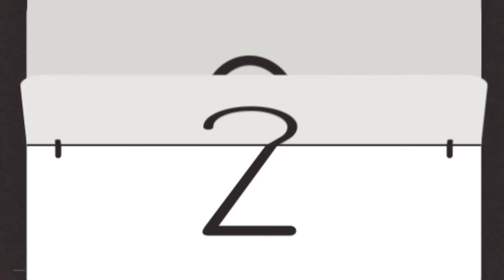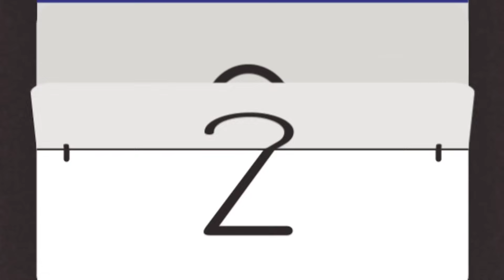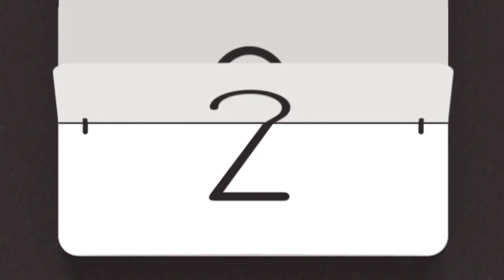5 धर्म वाली बहुओं की एक रसोई || 5 Dharam Wali Bahuwo Ki Ek Rasoi || Abundance Saas Bahu Kahaniyan..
5_धर्म_वाली_बहुओं_की_एक_रसोई_5_Dharam_Wali_Bahuwo_Ki_Ek_Rasoi_Abundance_Saas Bahu_Kahaniyan..

hi guys
thank.

Sumitra. Mor Manorath Jaanhu Nike Basahu Sada Uru Pur Hike, O God, please maintain happiness and peace in my home, family and children, please take this Prasad.

Dasharatha... What's the matter, you are looking very happy today, you are happy that your sons are returning home.

Sumitra Ji. Today Pandit ji is also going to come, shackles have to be tied on the feet of these five.

Pandit...Radhe Radhe Sumitra sister, look, I have found relationships of very beautiful, well-mannered cultured girls for your five Pandavas.

Sumitra... Just Pandit ji, caste and gotra are one and the same, isn't it?

Pandit...yes please see this.

Sumitra... She is very beautiful, then talk about marriage.

Narr. Meanwhile, Sumitra's five sons get married to their wives of five different religions.

Sumitra... O Nath Narayan, what am I seeing, all five of you got married.

Bipul... Yes mother and these are the wives of all five of us.

Shakina...Assalam walekum ammijaan we are shekina

Kinjol... Aami Kinjol

Phulwa... We are Phulwa from Bihar

Rachna.. and I am Rachna Pranam Maji

Sumitra...O Ram one daughter of Muslim one
Bengali takes one Bihari bus, only one Hindu
Now you are the daughter-in-law, why are you left?

Minnamma...My Self Minnama.

Sumitra..aaahhh Minnma

Minnamm...Minma Venu Gopal Iyer. Muthuswami Venugopal Iyer. Chinnaswami Muthuswami Venu Gopal Iyer. Parmabaduri Chinnaswami Muthuswami Venu Gopal Iyer

Sumitra. Hey my madrasan daughter-in-law, I asked your name, not your entire family.

Minamma... Ayyo Amma, I call my name Kali.

Shakina... Oh Allah, when your name is so big, then the name of the entire family will be Subhan Allah.

Minnam...Deko ji, the idea of ​​bringing our family into the middle is new and anyway, after our family, you population increases….like….am do amare ten.

Narr... At this all four daughters-in-law start laughing, and the mother-in-law says

Sumitra... stop this gnashing of teeth and yes remember, meat fish will not be cooked in the kitchen of my house.

Narr...Sumitra shows the kitchen of the house to her five daughters-in-law, the next day all five take bath and come to the kitchen.

Shakina... Assalam alaikum ammijaan what to cook for dinner

Sumitra.. My Muslim daughter-in-law, first of all, stop calling me Amma Jaan and Ram Ram and Radhe Radhe are prevalent in my house, understood. Well, today is the first kitchen for all of you, so prepare something sweet.

Narr... On the orders of mother-in-law, all five daughters-in-law prepare different sweet dishes and serve them.

Kinjoll..here's Sasuji's Bengali special Rassogulla.

Shakina... Amma we have prepared sweet vermicelli for you.
has made

Minnaamaa... Aiyo Amma I too have Unniyapaam.
Kake De has made it

Phulwa... Mother-in-law, we have prepared Bihari style Maa Halwa for you, eat it first.

Minnama... where did you come in between?
First Amma will eat Unniyapam.

Kinjal...No mother-in-law, first you ate a lot of Rasogulla.

Rachna... Aari, go, no matter how much you four of you become mother-in-law's dumkha, she will eat the kheer made by me.

Narr. Seeing the five quarreling like this, Sumitra says

Sumitra. Quiet, very quiet, which ghat's water have all five of you drank? I will eat the water that you are fighting with all your might.

Narr... The poor mother-in-law tastes a little of everyone's food, time passes like this, but every day there is a squabble between the five daughters-in-law regarding the kitchen.

Sumitra... What's the matter today, have you taken leave from the kitchen, are you lying with all five legs spread, food will not be cooked?

Rachna...Maji, today I have washed the dirty kitchen utensils alone both the times.

Phulwa... we have finished cleaning the kitchen, Ammaji.

Shakina...and we cooked the food, Ammijaan

Sumitra... Kinjol daughter-in-law, today you did not stir even a straw in the kitchen, go and cook food, first buy vegetables from the market with the yellow money.